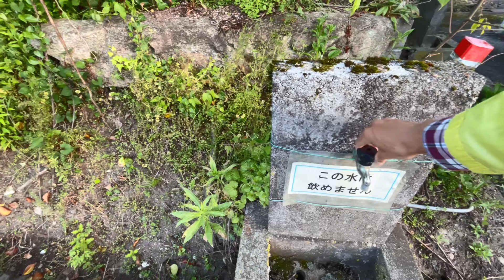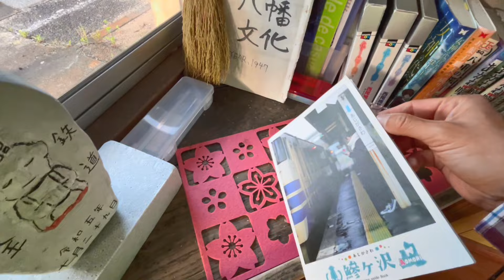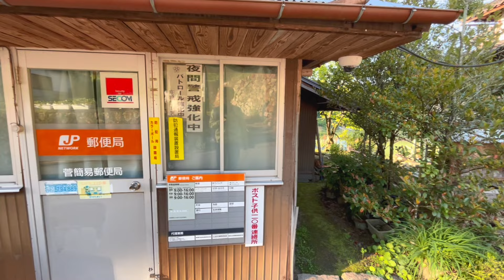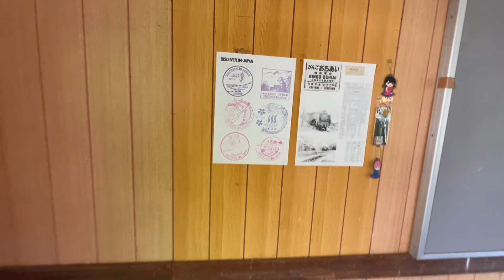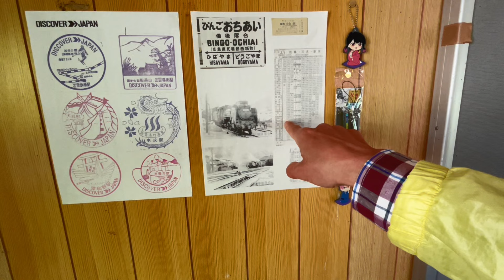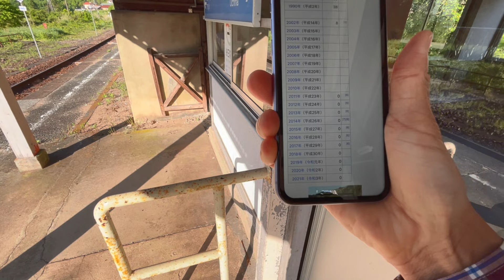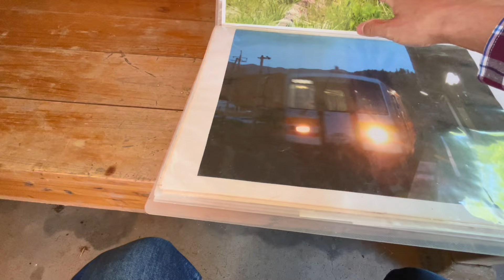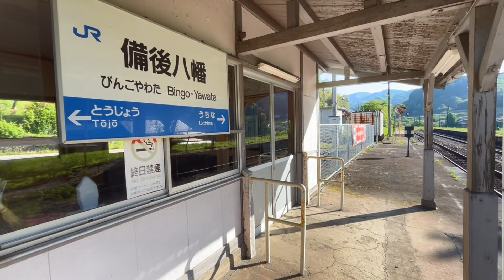ず〜っと0人？【JR全駅下車】143駅目_備後八幡 芸備線 庄原市 広島 20240518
1935年6月
三神線(現芸備線)東城～小奴可間開通にともない、開業
1983年10月　無人駅化
かつては駅付近にある郵便局で委託を受け、乗車券の販売をしていた。
(現在はしていない）